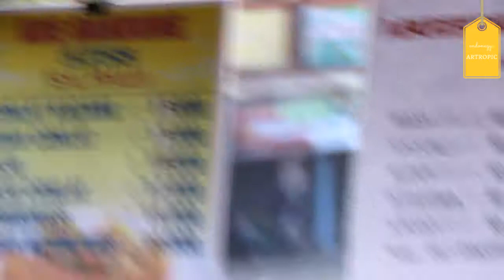Endonezya Tatlısı - Martabak Kue Bandung - Bandung Keki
Bu videoda sizler için yol üzerindeki sıradan bir tatlıcıda, buraya ait bir tatlının yapımını çekmeye çalıştım. İlk video olduğu için oldukça amatör gelebilir hatamız varsa affola :)